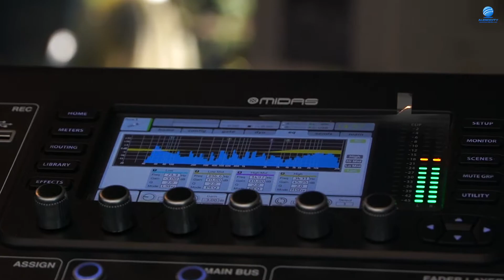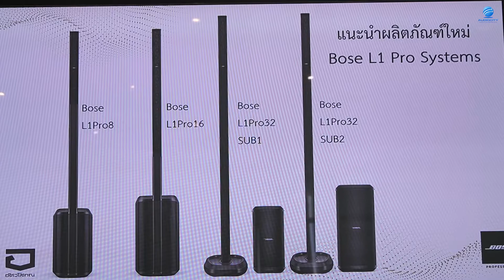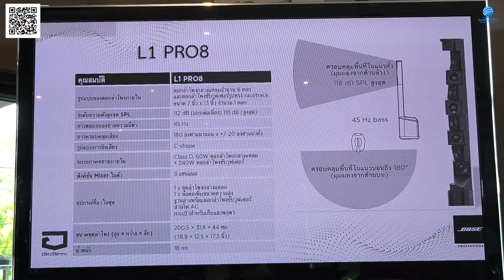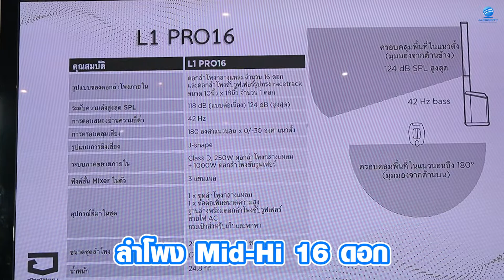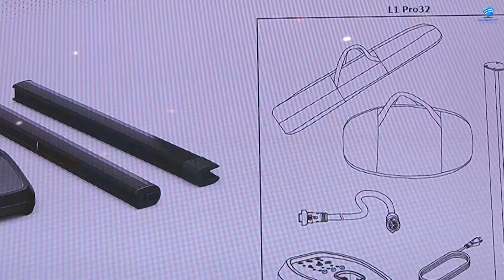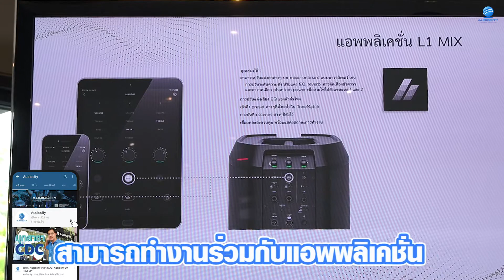L1 Pro Series ลำโพงคอลัมม์ซีรีย์ใหม่ จาก BOSE | Audiocity Review EP 95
พาชมลำโพงคอลัมม์ในซีรีย์ L1 Pro จาก BOSE แบรนด์ดังที่อยู่ในวงการเสียงมาอย่างยาวนาน โดย BOSE L1 Pro จะแบ่งเป็น 3 รุ่นหลัก ตามจำนวนและขนาดของลำโพง จะมีรุ่นไหนบ้างและมีฟังก์ชั่นอะไรบ้าง ติดตามชมได้ในคลิปเลยครับ